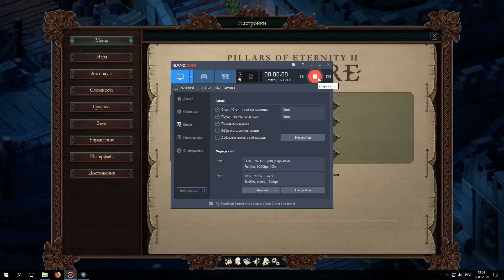Pillars of Eternity II: Deadfire. #51. Мистический остров Незримого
Очищение Крукспура
Картография Архипелага: Тикавара
Картография Архипелага: Западный риф Вакара
Картография Архипелага: Пылающие мели